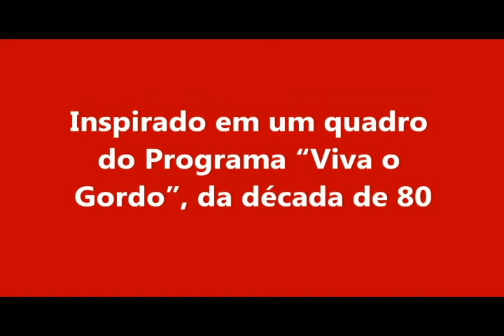Telejornal No Alvo O único para pessoas quase surdas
Este vídeo é inspirado num quadro do antigo do Programa "Viva o Gordo", da década de 80, da Rede Globo. O quadro era estrelado por Jô Soares, tendo Paulo Silvino como o noticiarista. Os textos são meus e com notícias mais atualizadas, só que, claro, falsas. Convido também para que curtam e leiam minha Fan Page e meu blog. Obrigado pelo acesso.